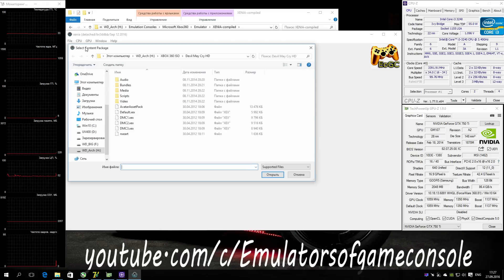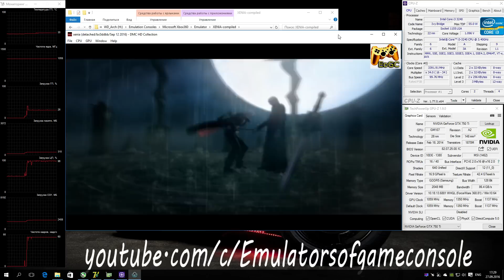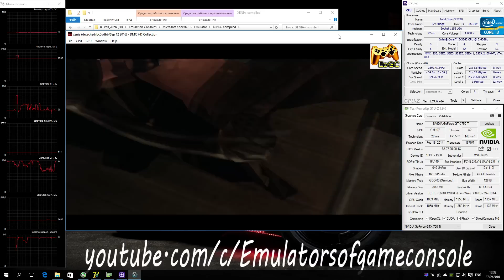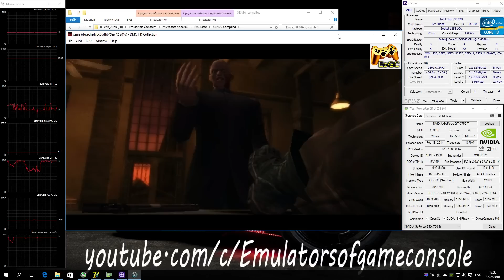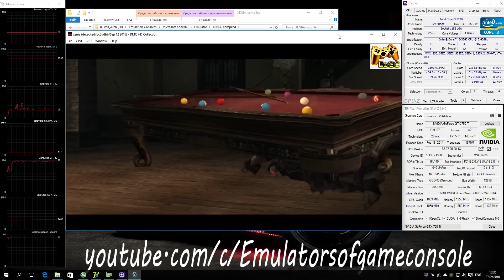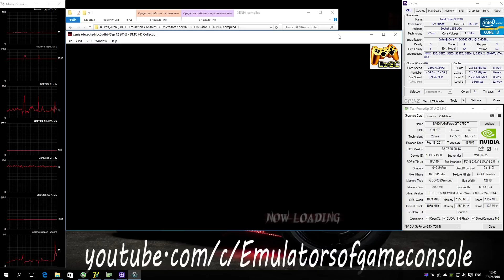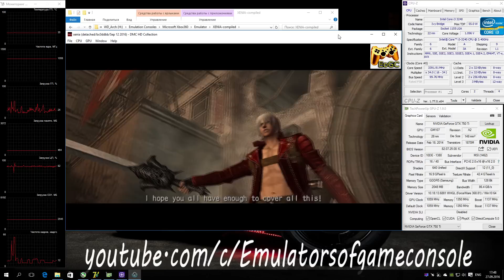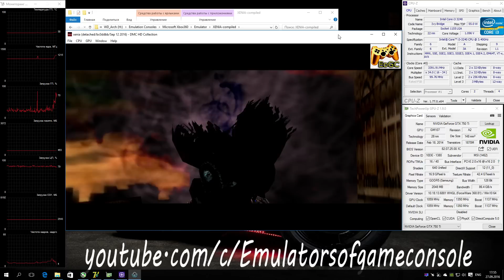XENIA Xbox 360 Emulator - Devil May Cry 3 HD Collection (2012). Ingame. OpenGL api. Test #3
My Spec:
Devil May Cry 3: Dante’s Awakening SE / HD Collection
Запускается и работает стабильно. Производительность средняя. Звук не работает (только первое интро). Графика рендерится достаточно хорошо, но мелкие проблемки еще остались.
Ждем обновлений :)